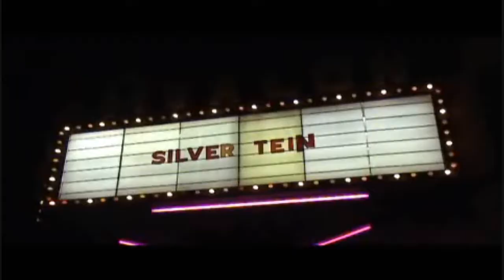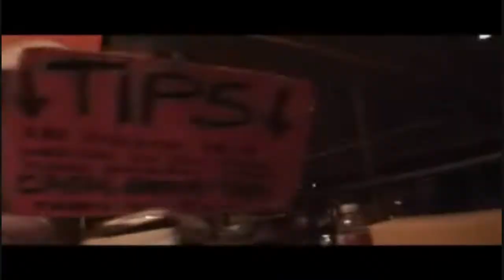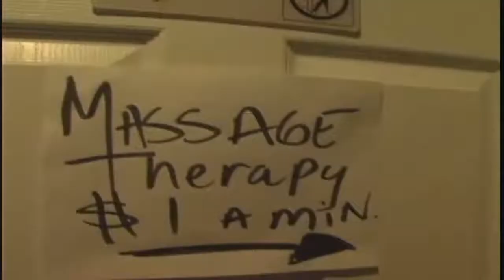Silverstein "If You Could See Into My Soul" (TOUR VIDEO)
This tour video appears on the Shipwreck In The Sand DVD.